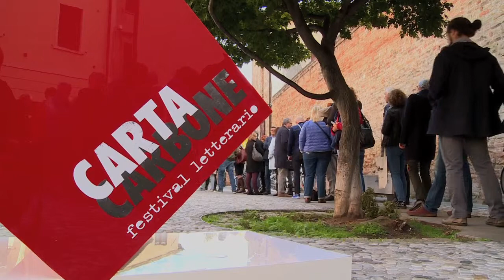CartaCarbone 2015 - Beppe Mora premia Stefano Benni